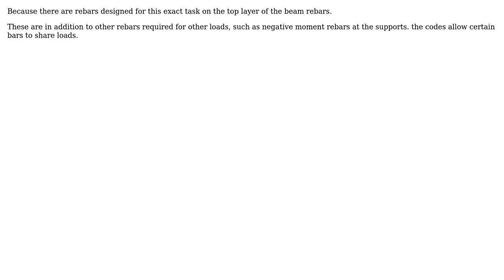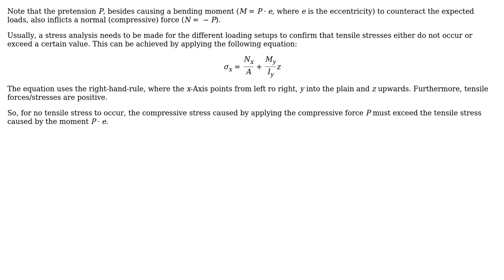Engineering: Why doesn't prestressed concrete crack at the top before the load is applied?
With thanks & praise to God, and with thanks to the many people who have made this project possible! | Content (except music & images) licensed under CC BY-SA | Music | Images & others | With thanks to user Wasabi user S. Rotos user kamran user Andrew and the Stack Exchange Network Trademarks are property of their respective owners. You are responsible for your own actions.